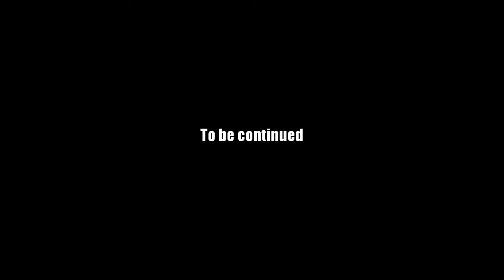AQ Worlds "Poison Forest" Intro Scene